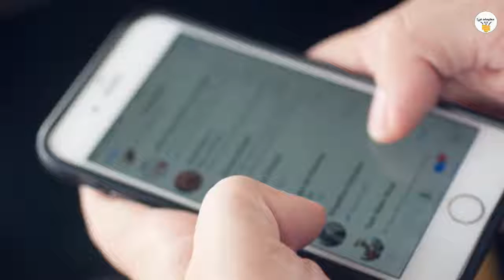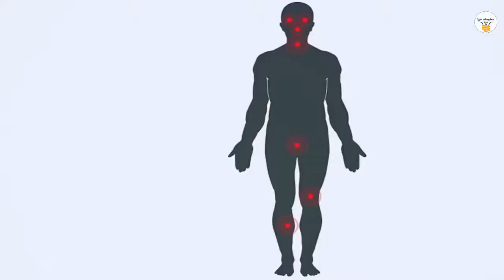10 حركات للدفاع عن النفس ربما تنقذ حياتك يوماً ما ..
10 حركات للدفاع عن النفس ربما تنقذ حياتك يوماً ما ..
10 حركات للدفاع عن النفس ربما تنقذ حياتك يوماً ما ..
عادة ما نعتقد ان الأشياء الخطيرة لن تحدث لنا ، ولكن بالطبع ليس أحداً في مأمن أن يحدث له هذا في يومٍ من الأيام ، ومن الأفضل الإستعداد جيداً لتلك المواقف ، لهذا إسترح جيداً لإستكشاف /

للإشتراك في القناة :
لمتابعتنا علي صفحة الفيس بوك :
لمتابعتنا علي تويتر :